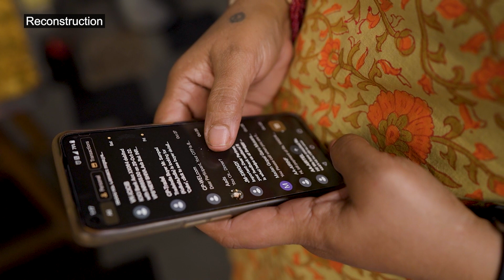Safer with Google | IN PARTNERSHIP WITH NEWS18 NETWORK | Sailaja Cheruvu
Municipal services like electricity, water etc are essentials we cannot do without. Even a few minutes of interruption can bring our work to standstill. Understanding the vitality of these services, fraudsters have used these as means to get to their unlawful ends. As Sailaja Cheruvu, a home entrepreneur from Hyderabad, narrates her unfortunate experience.
SaferwithGoogle - IN PARTNERSHIP WITH NEWS18 NETWORK